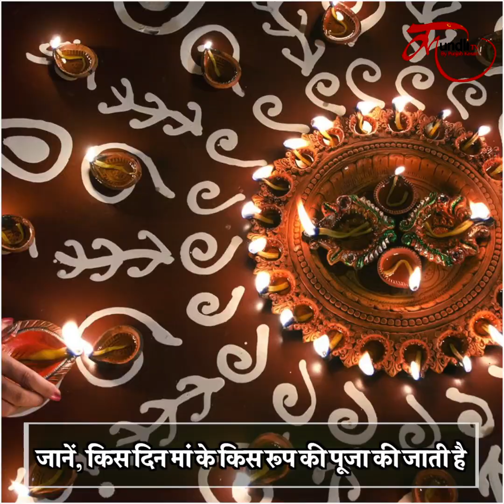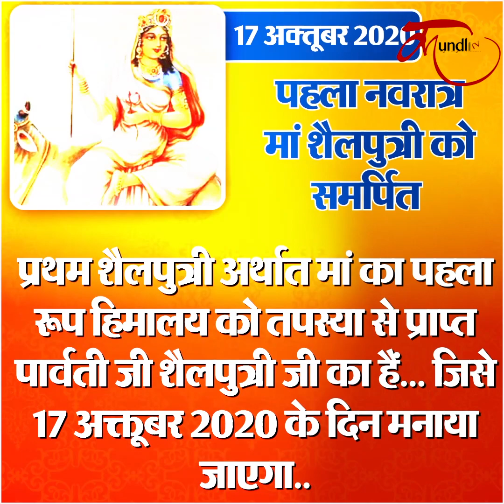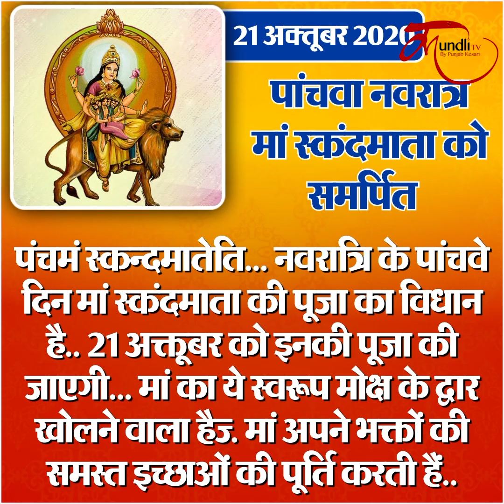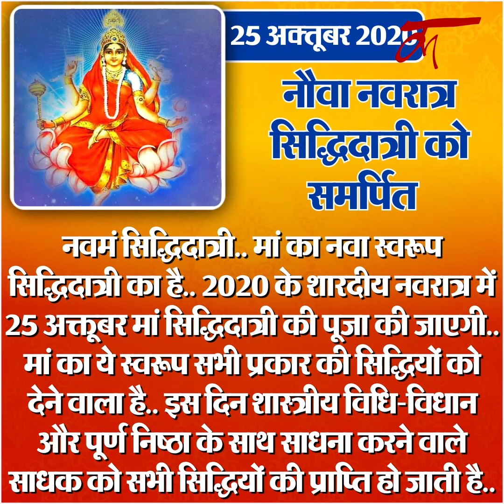Shardiya navratri 2020 dates | जानें, मां के नौ रूपों की महिमा | कब से शुरू है